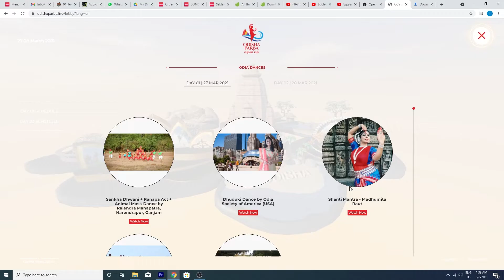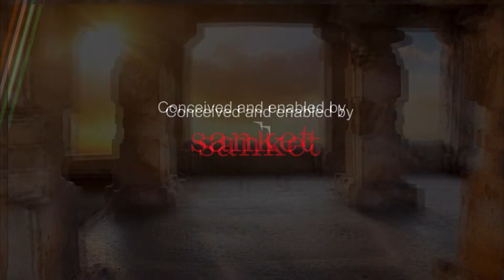Odisha Parba - Virtually Global | 2021 | Virtual Event | Splat Studio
After 3 successful years of celebration in Delhi and Surat, the mega ‘International Odisha Parba’ was celebrated in a spectacular and unique manner, on a virtual platform. The two-day long grand event showcased the unique art, culture, heritage & tradition of Odisha. The magnificent 3D landing page had an abstract rendition of the virtual odisha, and each section had round the clock engagement, including live webcasts. Splat curated and executed this online stage for all Odias worldwide to tune-in and experience the marvelous extravaganza of Odia culture.

Location: Virtual Event